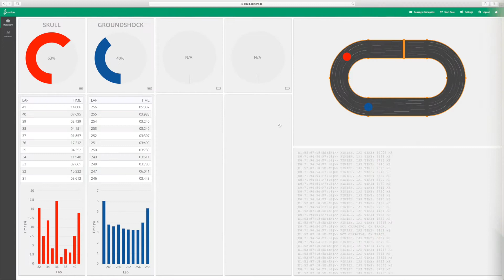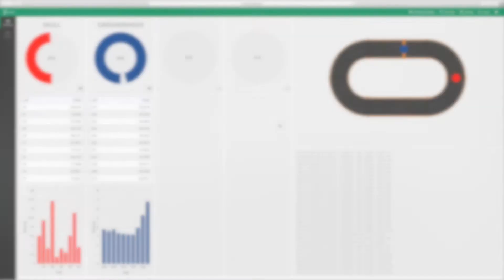Anki goes IoT - Intelligent Systems Design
Im Rahmen ihres Praxissemesters bei der com2m GmbH haben die ISD-Studenten Christian Bause und Christopher Karner sich mit der Anbindung von Anki OVERDRIVE Rennautos an die Software von com2m beschäftigt. Dabei teilen die Fahrzeuge dem System Standort, Geschwindigkeit und weitere Daten mit, die jederzeit visualisiert werden können. Auch die Fernsteuerung der Fahrzeuge konnte angepasst werden, so dass neben der Steuerung per App hier auch die Steuerung per Gamecontroller möglich ist. Schließlich wurde auch noch Alexa in das System integriert, um über einfache Sprachbefehle Aktionen auszuführen. Das Gesamtsystem wurde zu Demonstrationszwecken auf verschiedenen Messen gezeigt.